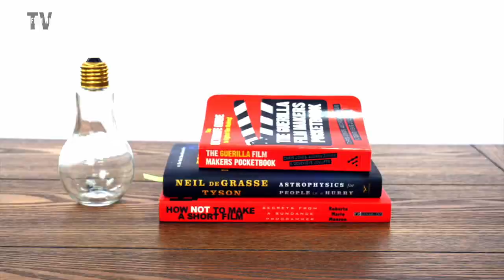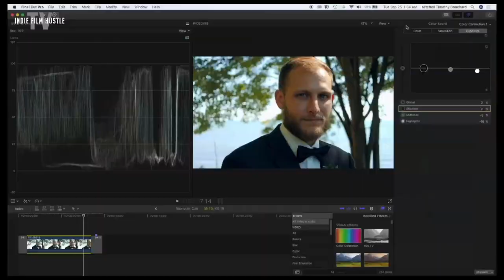DSLR Filmmaking Masterclass | Official Trailer | Dec 1 on IFHTV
Learn DSLR Filmmaking from Pre-Production to Post-Production:

In this course, you will learn to capture quality video with your standard DSLR. You will learn how to capture quality video, capture clear sound, how to set up lights and much more!

TOPICS TO BE COVERED:
Storytelling
Choosing a Camera
Camera Set-up
Operating the Camera
Lenses
Sound Gear
Capturing  Sound
Lighting 101
Cinematography 101
Exposure
Apertures
Shutter Speed
Cinematography Fundamentals
Top 10 Filmmaking Accessories
Filmmaking Philosophy

You will also learn to fully function fully operate any DSLR. We have provided ways in which you can learn by doing. Filmmaking has never been so easy. This course has been developed for Beginner and Intermediate Filmmakers.

So what are you waiting for filmmakers? Whether you are fresh out of film school, a screenwriter who wants to create his/her own content or just someone who wants to make a feature film this course is for you. They DON'T teach you this in Film School!

About Indie Film Hustle TV:
IFHTV will be the world's first streaming service dedicated to filmmakers, screenwriters and content creators. Thousands of videos to help you on your filmmaking and screenwriting journey.

On IFHTV you'll find Filmmaking, Screenwriting and Content Creation Documentaries, Exclusive interviews with film industry leaders, Exclusive Workshops, Behind the scene docs/materials, Feature and Short films with filmmaking as a theme, Online Educational Courses taught by some of the film industries greatest minds, Screenwriting Workshops, Inspirational Films, IFHTV Arthouse Indie, Director Commentaries and much more.

IFHTV is available worldwide and accessible on over 1000 devices including, MACs, PCs, streaming media boxes such as Roku, Apple TV, Chromecast, and Nexus Player. Coming soon iOS devices and Android devices Apps.